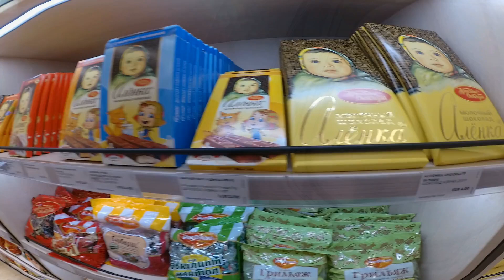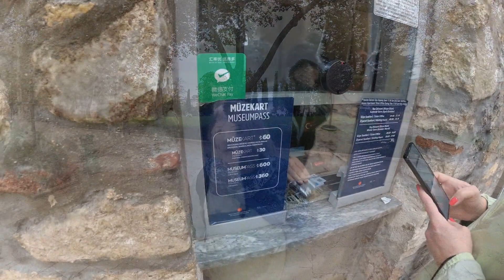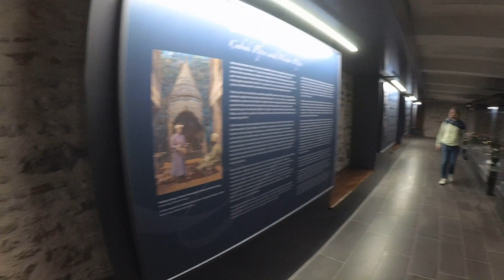Стамбул октябрь. 2021 серия 1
1 СЕРИЯ ПРО НАШЕ ПУТЕШЕСТВИЕ В СТАМБУЛ В ОКТЯБРЕ 2021 . КОНСУЛЬТАЦИЙ НЕ ДАЮ, комментарии прошу оставлять себе, ВСЕМ СПАСИБО ЗА ВНИМАНИЕ .